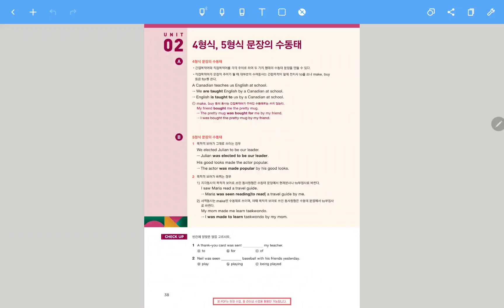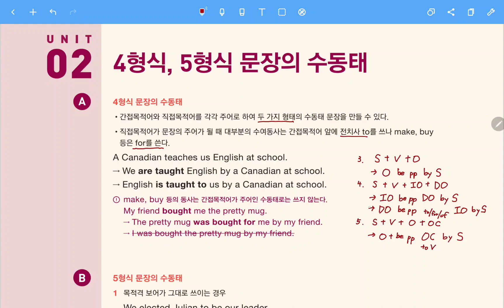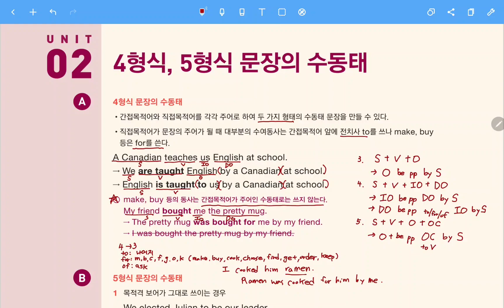그래머 인사이드 Level 3_CH.03_02 4형식, 5형식 문장의 수동태